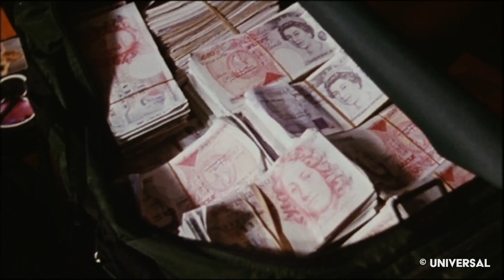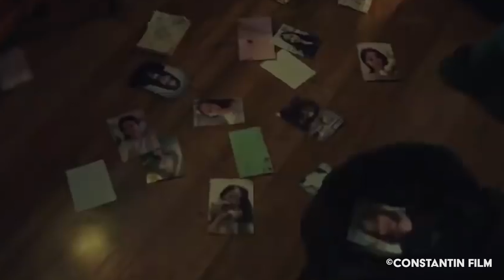Quarantäne Woche 1: Das Filmtagebuch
Aktuell sitze ich zu Hause fest und dachte mir, ich erzähl mal etwas über meine letzten Einkäufe und kann euch somit evtl die ein oder andere Filmentscheidung abnehmen!

Die Filme kaufen? Hier ↴
Bube, Dame .. (Stream)
Systemsprenger DVD
Systemsprenger Blu-ray
The Beast DVD
The Beast Blu-ray
Scary stories... DVD
Scary stories... Blu-ray
(Ref-Links!)